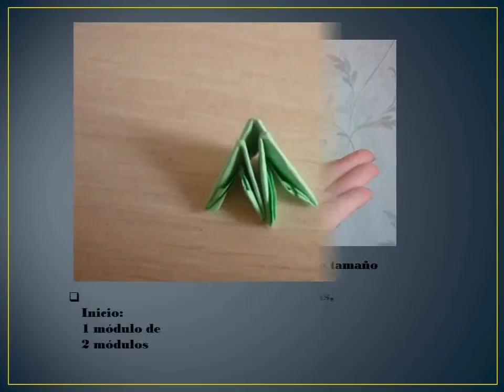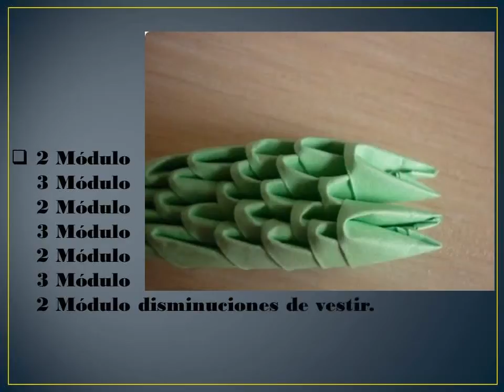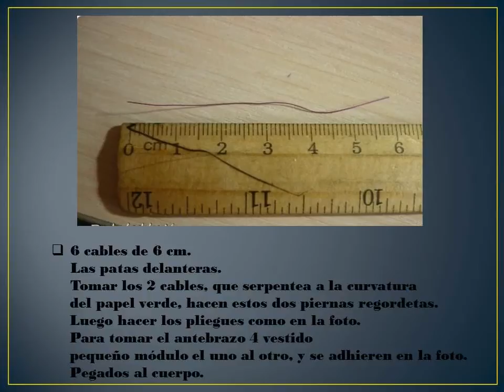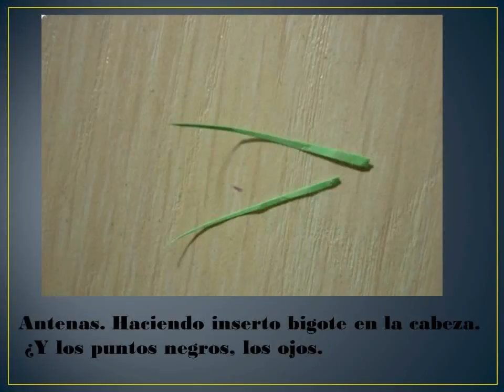Origami 3d mantis de papel